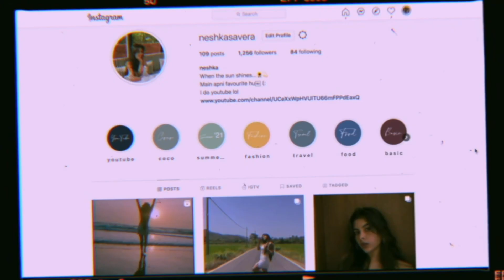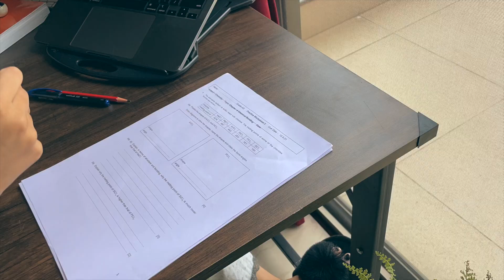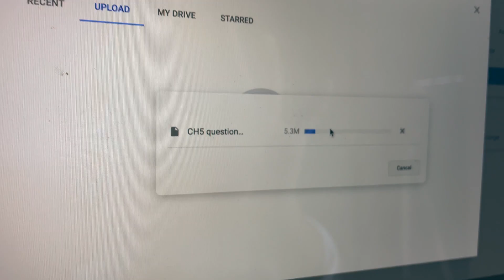7:00AM study vlog!📚 ☀️ ☕️ *aesthetic*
SC: 9.4k